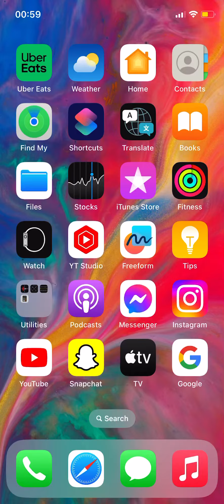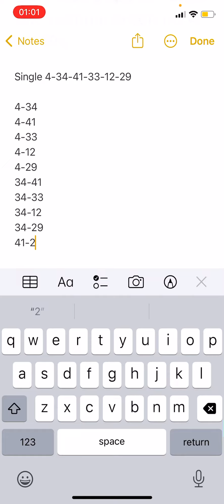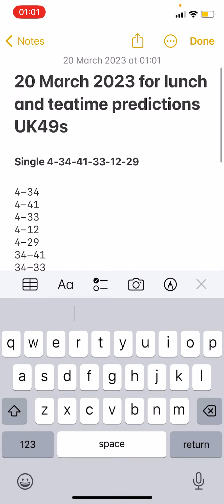Daily boooom predictions for 20 March 2023 for lunchtime and teatime UK49s